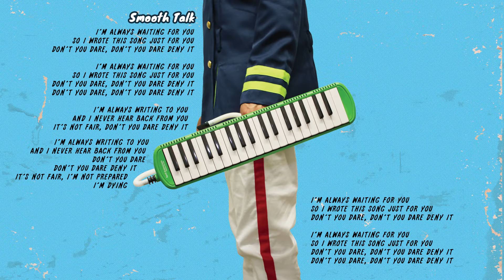Profesor Galactico - Smooth Talk (Audio & Lyrics)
Written & Produced by Profesor Galactico

“SMOOTH TALK” is a part of my new album, La Batalla De Los Ángeles 👽